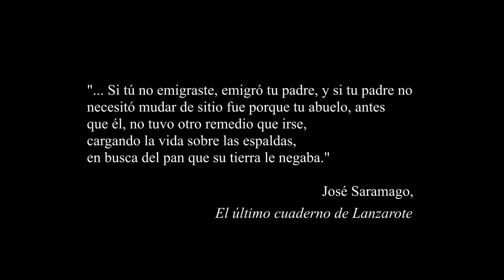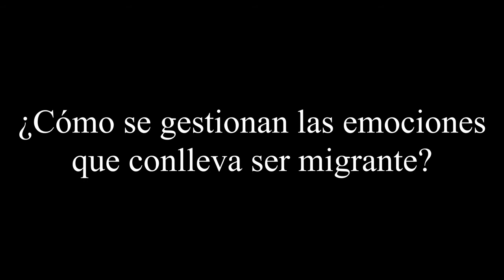PARTIDAS Y MEMORIAS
Los estudiantes que han realizado este cortometraje en Cordoba, merecen un nombre por su compromiso y solidaridad, HEROES.